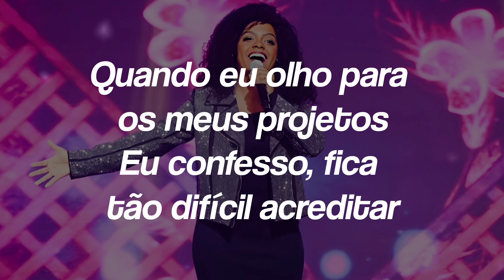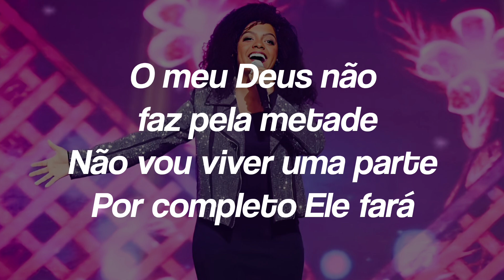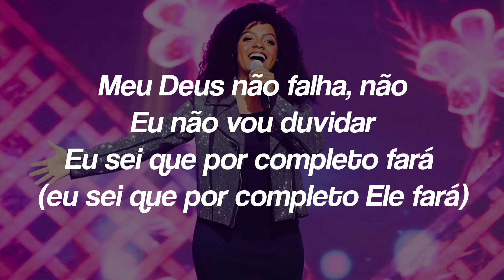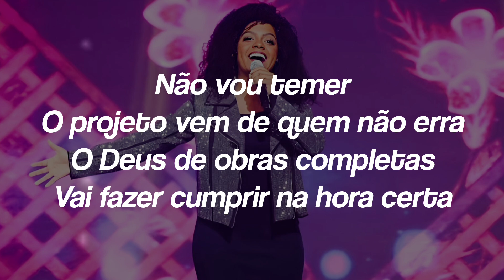Deus de Obras Completas | Vídeo Letra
Deus de Obras Completas/Kemilly Santos
Composição: Arnaldo Quaresma

Letra:

Eu sinto a Tua presença nesse lugar, Deus
O Senhor não falha
O Senhor não mente
O Senhor não muda
Aleluia

Quando eu olho para os meus projetos
Eu confesso, fica tão difícil acreditar
Quando eu olho pras Tuas promessas
Acredito, vai valer a pena esperar

Pois eu sirvo um Deus que é tão grande
Em apenas um instante
Faz o impossível se materializar
O meu Deus não faz pela metade
Não vou viver uma parte
Por completo Ele fará

Eu vou viver
A totalidade da promessa
O Deus de obras completas
Vai fazer cumprir na hora certa
Não vou temer
O projeto vem de quem não erra

Quantos aqui creem
Que Ele é o Deus de obras completas?
Diga isso comigo

Meu Deus não falha, não
Eu não vou duvidar
Eu sei que por completo fará (eu sei que por completo Ele fará)
Eu sei que por completo (fará)
Profetiza isso na tua vida, vamo lá

Quantos creem que Ele fará por completo?

Eu vou viver
Vai fazer cumprir na hora certa (diga bem alto)
Não vou temer

Eu creio
No Deus de obras completas

Aquele que começou a boa obra é fiel
Ele não é homem para que minta
Ele não é filho do homem para que se arrependa
Talvez quem olha por você, pra você diz
É um projeto falido, é um projeto abandonado
Mas o Deus de obras completas
Tá me direcionando a profetizar sobre a Tua vida
Você recebe profecia no meio desse culto
Papai tá mandando eu te lembrar o que o deserto te fez esquecer
Ele vai completar a boa obra
Ele não te abandona, não
Ele não falha, não
Ele não perde, Ele não mente
Ele não muda, Ele é imutável
Eu vou profetizar

Aleluia
Não é no meu tempo, não é do meu jeito
É no tempo Dele
Eu tô sentindo a presença de Jesus aqui nesse lugar